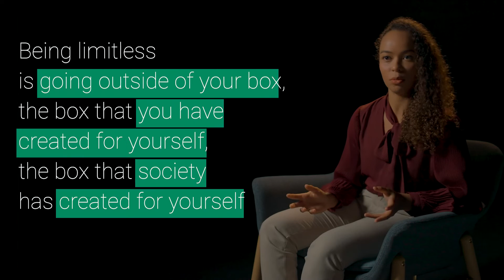Creativing Positive Change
Biases permeate our society, we hold biases against ourselves and others. As we mark International Women’s Day in 2022, we spoke to a group of INSEAD alumnae to learn more about their journey to break free from stereotypes and discrimination.

With this edition of Limitless, we hope to start conversations around the personal, societal, and cultural belief systems successful women have confronted and overcome. Their stories are sources of nourishment and courage, and inspire us to build a world that is diverse, equitable, and inclusive.

Discover more at insead.edu/limitless